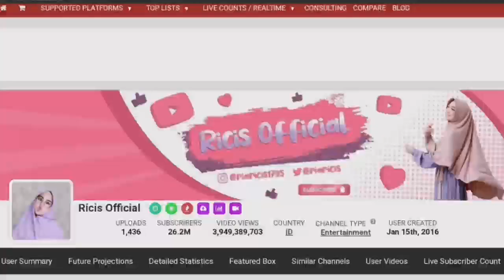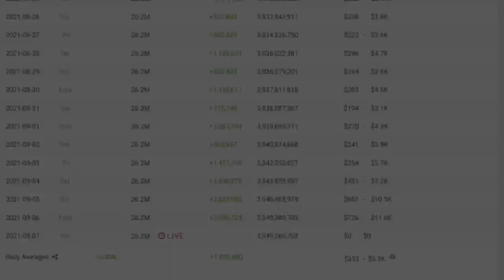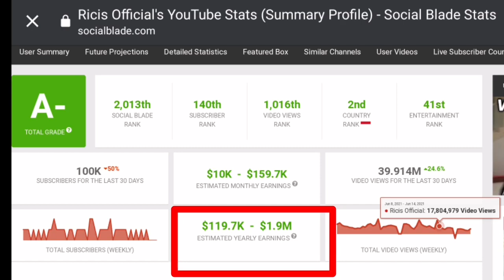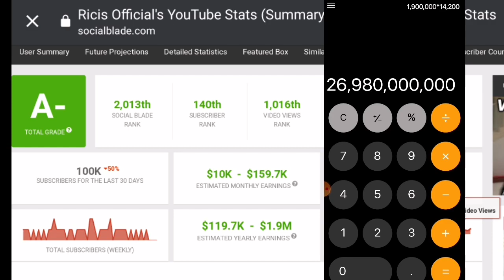Ricis Segera Menikah ? Gaji Youtuber Ricis Official Naik Drastis